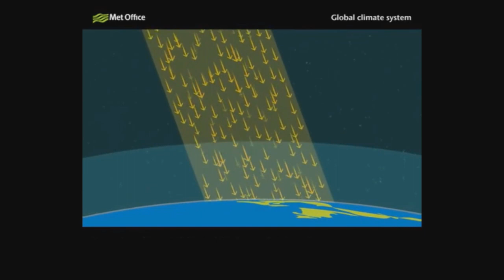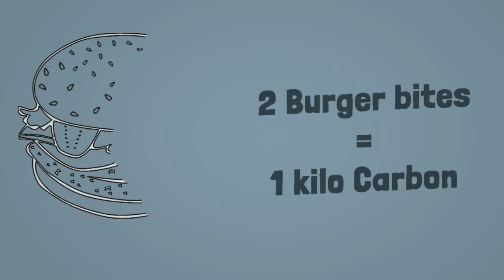Around the World in 80 Kilos 'What is Carbon?'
Ben Fogle wanted to know 'Is it possible to get around the world using only 80 kilos of carbon?' so Rob from My Climate & Me headed off to speak to the Carbon Trust to try and get some answers.